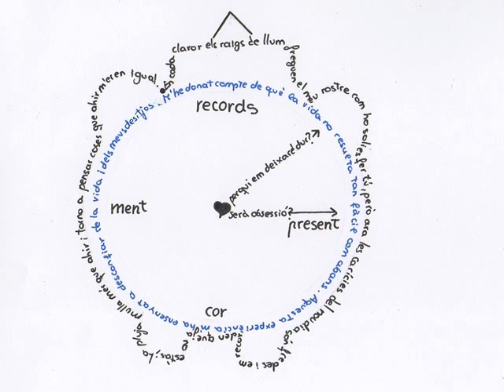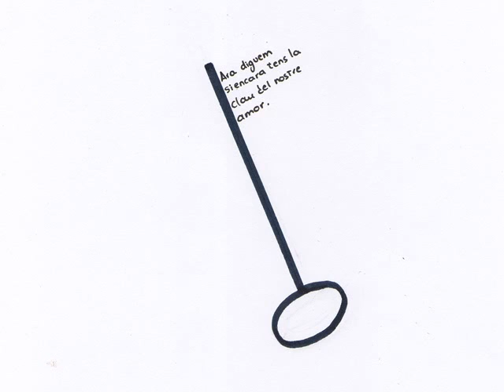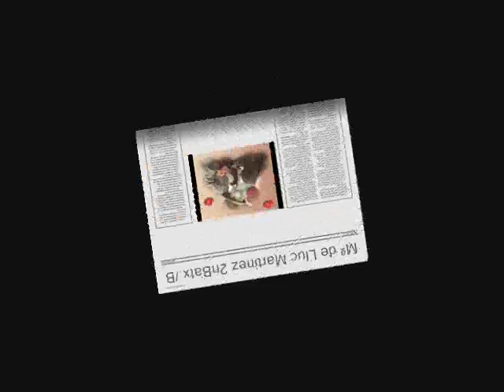Relats 09: Confessions d'una jove Mªde Lluc Martínez